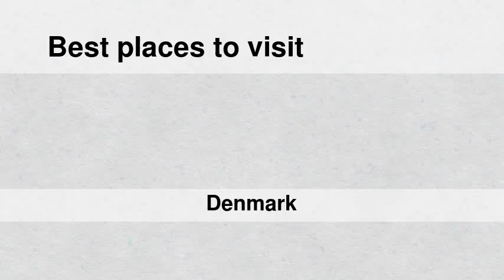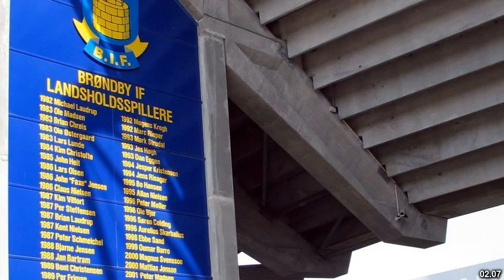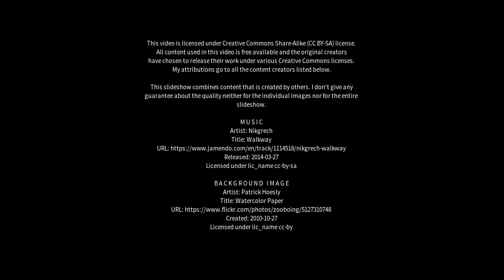Best places to visit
Best places to visit - Vildbjerg (Denmark) Best places to visit - Slideshows from all over the world - City trips, nature pictures, etc.